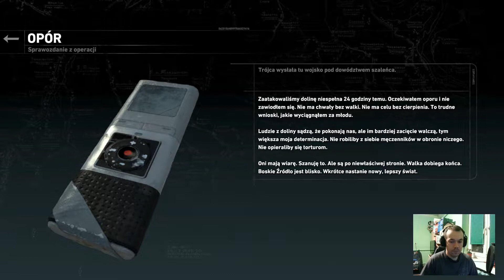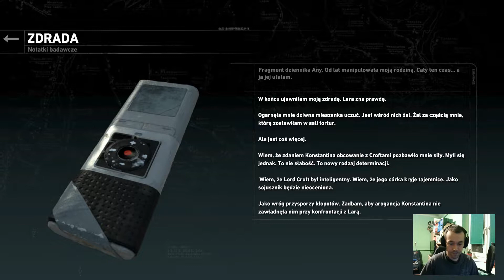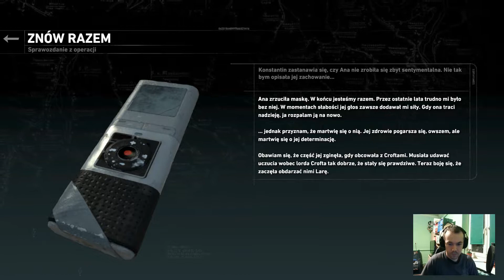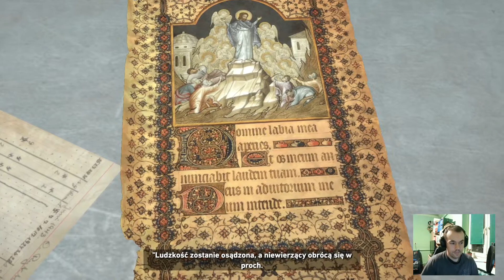Let's play Rise of the Tomb Raider cz14"Ucieczka z więzienia"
Hmm możemy mu zaufać? Raczej nie mamy wyjścia..
►►►TU MNIE ZNAJDZIECIE,SUBUJCIE,LAJKUJCIE I DODAWAJCIE    DO ZNAJOMYCH!
►►►Opis:
    ►Rise of the Tomb Raider - Seria Tomb Raider to jedna z najbardziej rozpoznawalnych marek w świecie gier wideo. Po znakomitych kilku pierwszych odsłonach, cykl przeszedł mały kryzys i do łask fanów wrócił w 2013 roku wraz ze znakomitą produkcją zatytułowaną po prostu Tomb Raider. Tytuł sprzedał się w ponad 8 milionach egzemplarzy, więc firma Square Enix dała zespołowi Crystal Dynamics zielone światło na wyprodukowanie kolejnej odsłony. Tą okazało się być Rise of the Tomb Raider na komputery PC oraz na konsolach Xbox (360 i One) w listopadzie 2015 roku, a wersja na „blaszaki” pojawiła się na rynku dopiero po kilku miesiącach.Rise of the Tomb Raider kontynuuje historię opowiedzianą w poprzedniczce. Wydarzenia, jakie miały miejsce na wyspie Yamatai, odcisnęły piętno na bohaterce, czyniąc ją twardszą i bardziej bezwzględną, a zarazem niespokojną kobietą. Tym razem Lara postanawia ruszyć na Syberię tropem tajemniczego Proroka, a jej celem są ruiny miasta Kitież mającego jakoby ukrywać źródło nieśmiertelności. Historia jest związana z badaniami prowadzonymi przez ojca dziewczyny, jego samobójczą śmiercią i zakonem Trójcy - odwiecznych przeciwników Proroka i jego ludu.